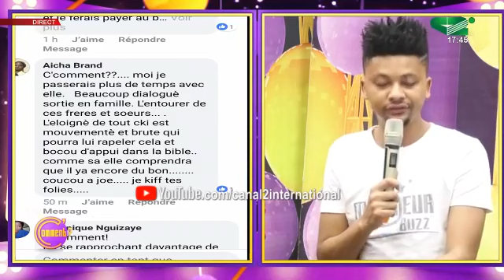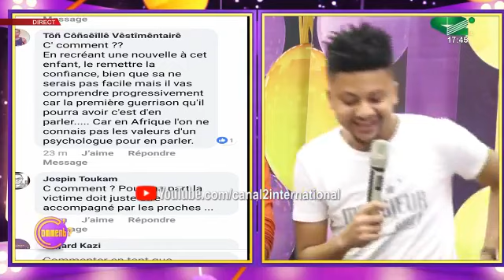Comment gérer notre traumatisme en tant que parent d'enfant victime d'agression sexuelle ?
Comment gérer notre traumatisme en tant que parent d'enfant victime d'agression sexuelle ? (C comment du Mardi 18/02/2020)